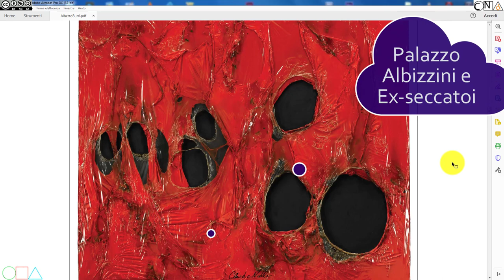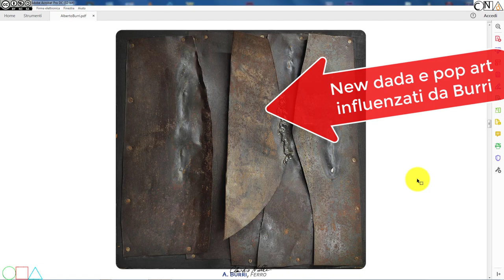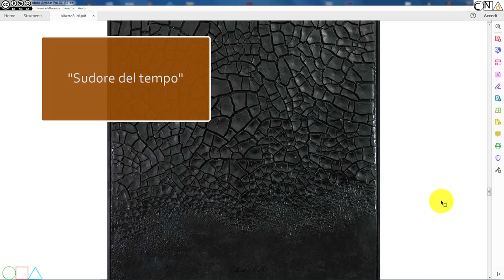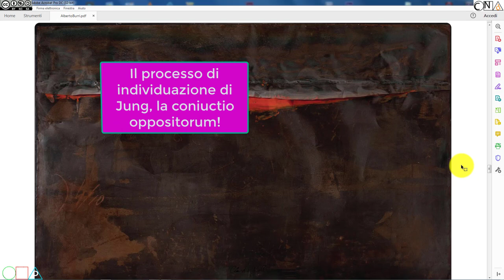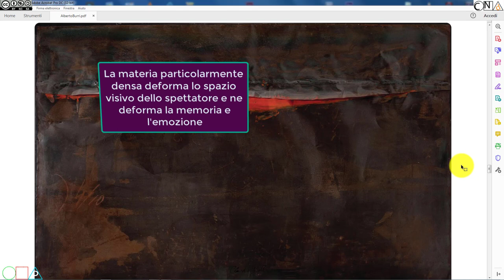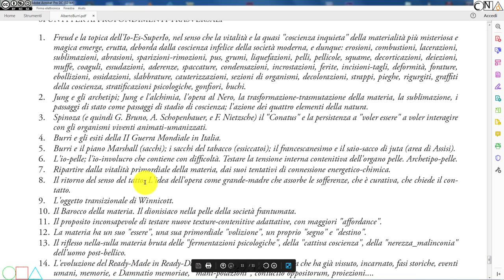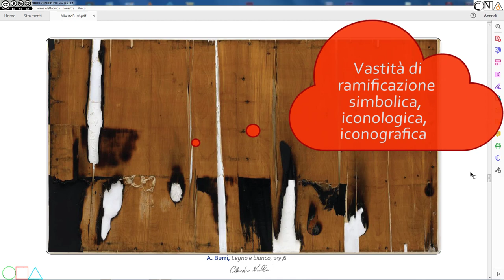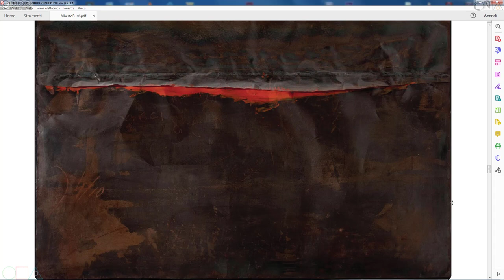ALBERTO BURRI 2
Sintesi di approfondimenti sull'opera di Alberto Burri